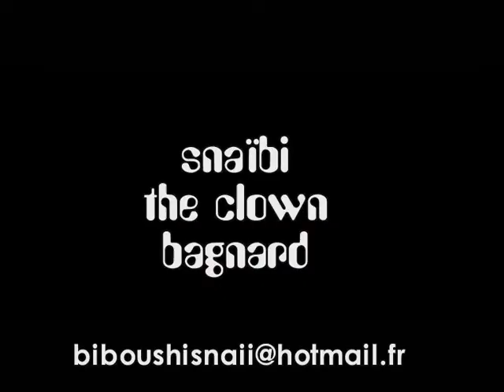prisonbreak saison 03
voici le premier episode de prisonbreak saison 03